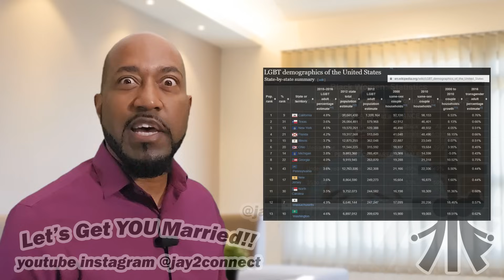Why is Dating So Hard for Black Women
Are Black Women destined to be alone? What mistakes could they be making or what can they learn from others? In this series, I hope to analyze a few videos from Black women and see if we can get to the heart of the problem.